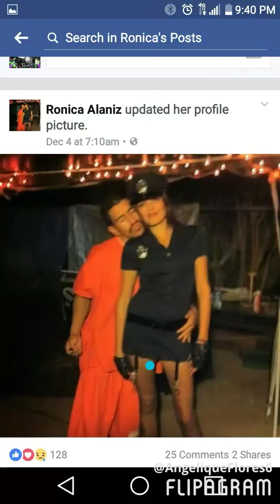Missing you 76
♫(Barbara Lewis - Hello Stranger )
created using @flipagram